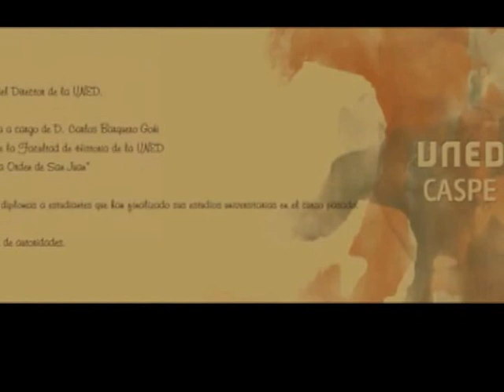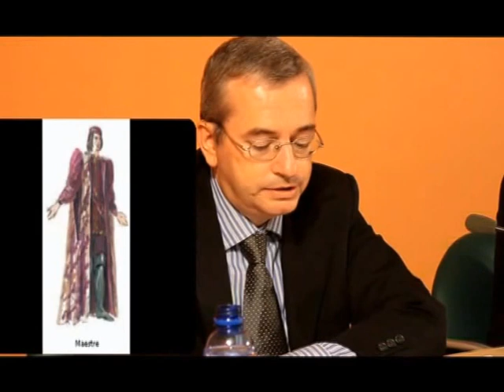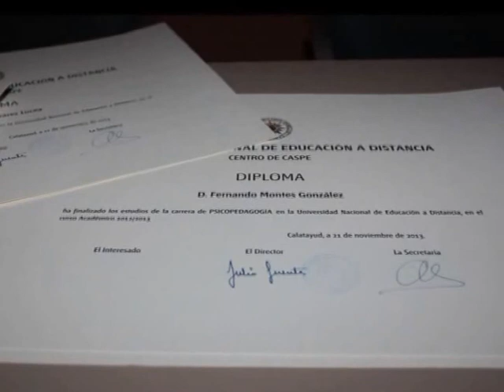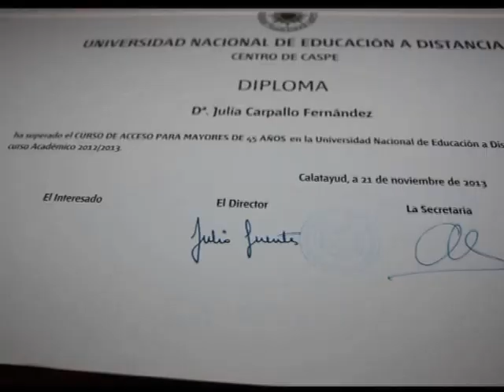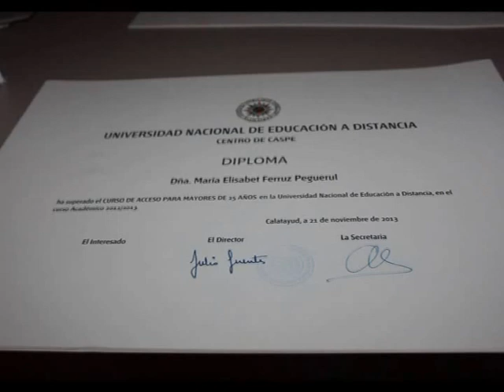ORDEN HOSPITALARIA DE SAN JUAN DE JERUSALEN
INUGURACIÓN CURSO ACADÉMICO UNED CASPE CON EL TÍTULO "ORDEN HOSPITALARIA DE SAN JUAN DE JERUSALEN"- SE FUNDÓ EM JERUSALEN PARA AYUDAR Y PROTEGER A LOS QUE MENOS PODÍAN CONVIVIENDO EN LOS SANTOS LUGARES CON LA ORDEN DEL TEMPLE.
IREMOS VIÉNDO LOS DISTINTOS LUGARES Y PERSONAJES DONDE Y CON QUIEN LA ORDEN FUÉ DEAMBULANDO POR EL MAR MEDITERRÑANEO Y EUROPA.